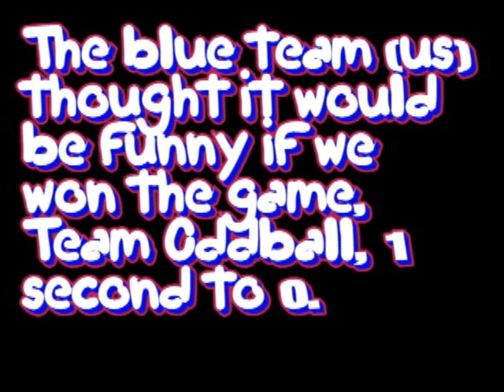KK Films: Hilarious Team Oddball Game-Basketball (HQ)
A Hilarious Team Odball game by KK Films. Songs-Basketball by Lil Bow Wow, First Date by Blink 182, and Space Jam by Quad City Dj's